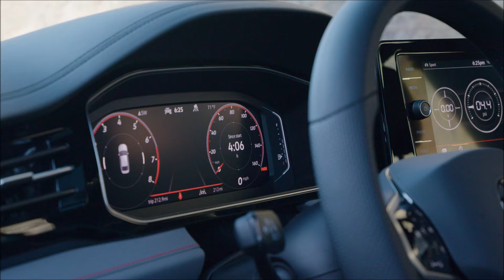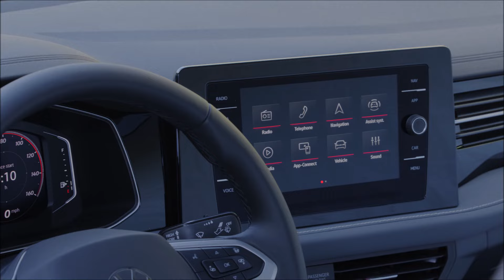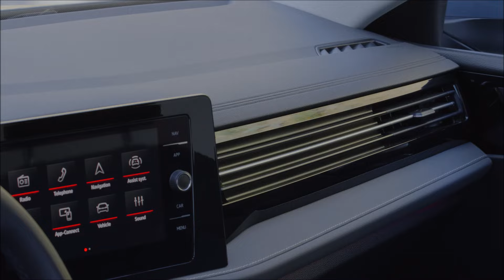Novo VW Jetta GLI chega ao Brasil em 2025 - veja detalhes e novidades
00:00 Início
01:00 Interior
01:49 Design
02:25 Novo Jetta 2025
03:40 Interior do Jetta 2025

A Volkswagen apresentou nos Estados Unidos o Novo Jetta 2025 e o Novo Jetta GLI 2025, os quais ganharam uma grade iluminada, nova dianteira, e opção de câmbio manual para o GLI.
A motorização não se alterou, mantendo, no caso do GLi, o EA888 2.0 com 230 cv. O Novo Jetta GLi chega ao Brasil em 2025.
O Modelo 2025 é a segunda reestilização desta geração, agora com um design mais europeu, mais sóbrio e elegante.
Na dianteira novos faróis em LEDs interligados com uma barra de LEDs. No parachoque, a grade em colmeia e um filete vermelho.
Na traseira, as lanternas também estão unidas por uma barra , inexistente no modelo anterior e duas saídas de escape. As rodas de 18" tem novo design.

No interior, o painel tem a saída de ar-condicionado contínua. Há uma nova multimídia – que no Brasil será VW Play, com tela de 10,1" e espelhamentos sem fio.
O painel de instrumentos está sem alteração, enquanto o volante adota botões físicos.
O motor 2.0 turbo oferta 231 cv e 35,7 kgfm de torque, acoplado a um câmbio de dupla embreagem de 7 marchas – opcionalmente a transmissão manual de seis marchas, mas apenas para os Estados Unidos.
O interior ostenta ainda comandos de ar-condicionado para a tela tátil com duas zonas.
No que respeita aos sistemas de assistência à condução, o Jetta GLI oferta alerta de colisão com frenagem automática, alerta de ponto-cego, piloto automático adaptativo e outros itens.
O Jetta GLi vendido nos EUA é fabricado no México, mesmo local do qual provém o modelo vendido no Brasil.

Tendo em vista que as vendas nos EUA começam apenas no ultimo trimestre de 2024, o novo Jetta GLI deve chegar ao Braisl no ano que vem.